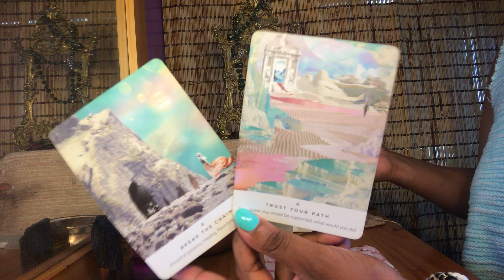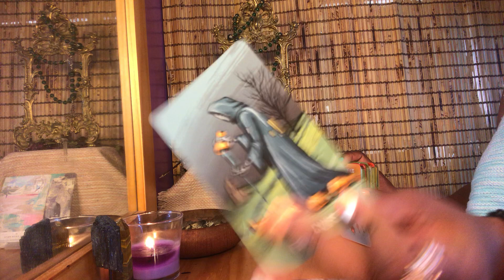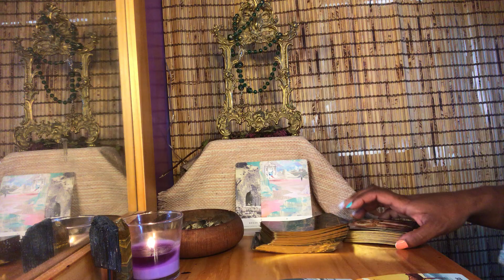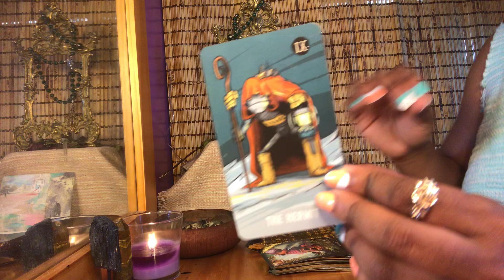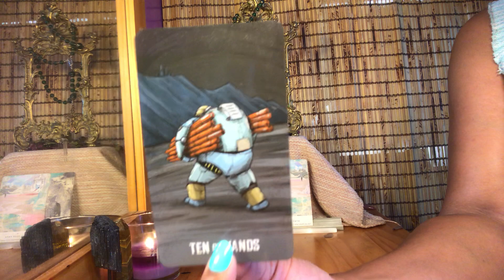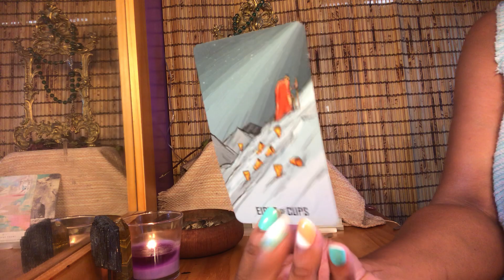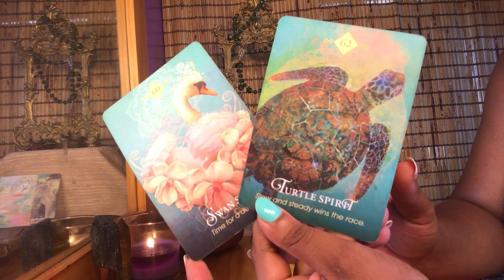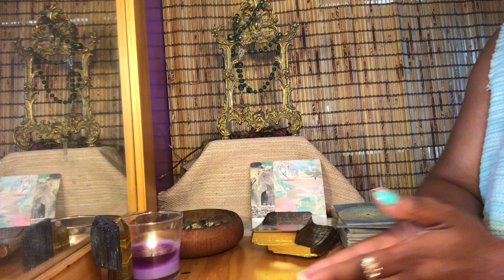Pisces ♓️ - Deep diving To purge emotions - Love Tarot Reading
✨DECKS USED:
- The Deviant Moon Tarot Deck

Keep high vibin’,
Lisa 🧡